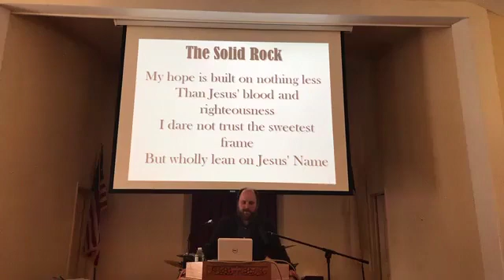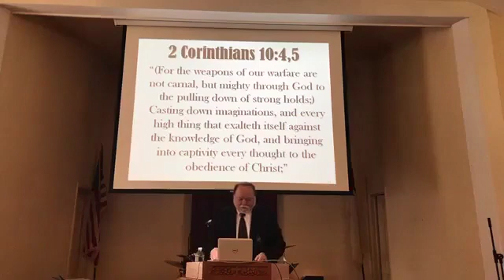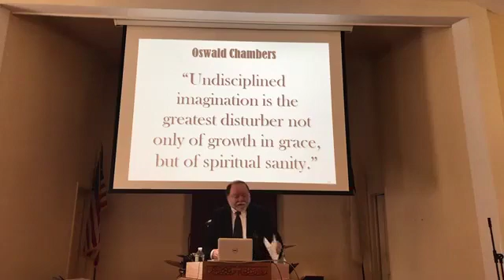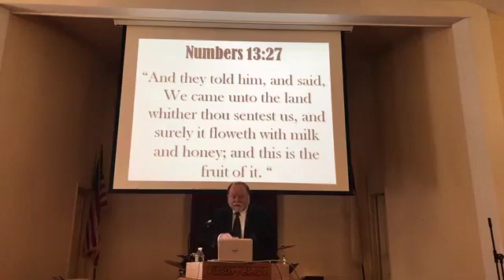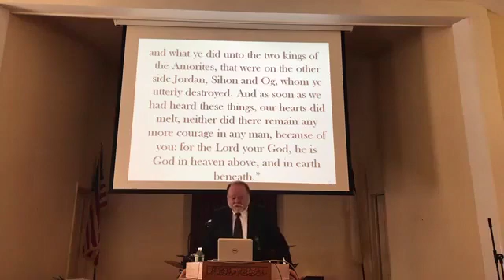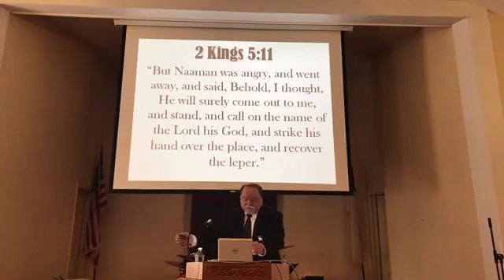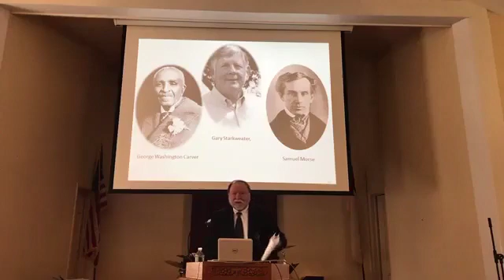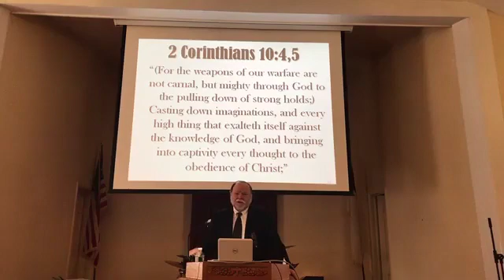“Imaginations Gone Wild”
“(For the weapons of our warfare are not carnal, but mighty through God to the pulling down of strong holds;) Casting down imaginations, and every high thing that exalteth itself against the knowledge of God, and bringing into captivity every thought to the obedience of Christ;” 2 Corinthians 10:4,5